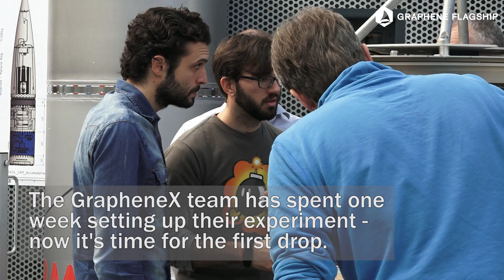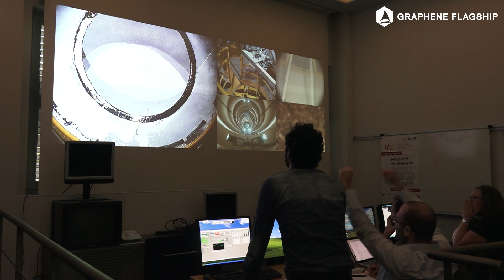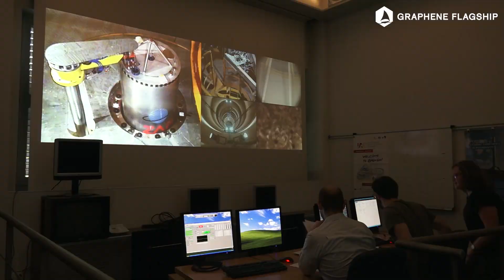Zero Gravity Graphene – Solar Sails - the Drop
The Graphene Flagship’s ZeroGGraphene experiments show graphene’s promise for space applications!

Graphene is incredibly light – a key feature needed in solar sails which propel objects in space using light pressure. GrapheneX tested graphene solar sails using lasers in microgravity, by dropping the experiment 146 m in a special capsule.

GrapheneX are a team of students from TU Delft (Netherlands), working under ESA Education’s Drop Your Thesis! programme, with support from TU Delft Space Institute. The experiment will be performed at the ZARM Drop Tower in Bremen, Germany.